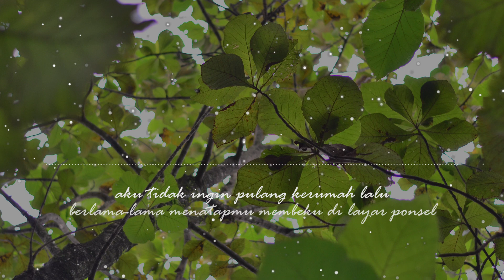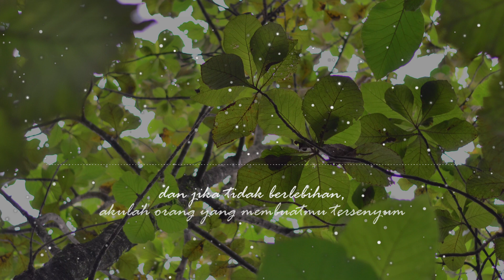Musikalisasi Puisi GARIS WAKTU - Fiersa besari || Perjumpaan yang sederhana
Pembacaan buku GARIS WAKTU - Fiersa besari || Perjumpaan yang sederhana

Buku : GARIS WAKTU
karya : Fiersa besari
Dibacakan : Ilhamsyah